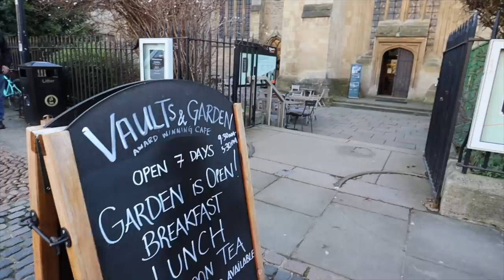Dreaming Spires of Oxford. Narrowboat Life on UK's Canals - Episode 137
Take a look around Oxford with us and we cruise to get through a river section now it's no longer in flood.